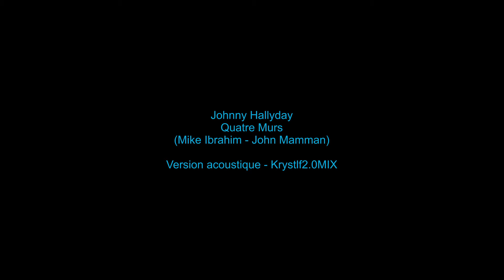Johnny Hallyday - Quatre Murs - Version Acoustique - Krystlf2.0MIX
version acoustique de Quatre Murs par Johnny Hallyday
(Mike Ibrahim - John Mamman)